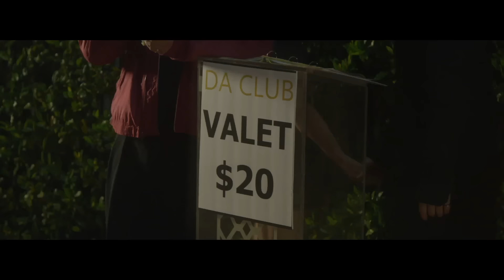WHISTLE WHILE I WORK IT (Chester See feat. Toby Turner with Wayne Brady)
The YOMYOMF Network presents the "Whistle While I Work It" music video. Chester See, Toby Turner and their crew get together for a night of clubbing, but it's hard out there for a YouTuber when you got no money or game. But they have a secret weapon: dance moves that will literally blow people away. Special appearances by Wayne Brady, Tony Hawk & Pauly Shore.

LYRICS:

A few drinks at the house gotta get that buzz going
Cause I can't afford the club drinks that they're pouring
Valets 20 bucks so I'll find me a meter
It's 5 blocks away but the parking is cheaper

I walk straight up to the bouncer
got the flyer in my hand
said I didn't bring the ladies
but I brought my favorite friends
He doesn't say a word
He just points us to the back
like he thinks we'll wait in line
No no we aint having that

Cause I know somebody who knows somebody who knows somebody who knows
I know somebody who knows somebody who knows somebody who knows

I whistle while I work it
I whistle while I...

4 out of 5 make it in hours later
sobered up over-heated and can't find a waiter
We dance up on some girls but they're blockin us out
I could win them with words but the music's so loud (Hey what's your name? / Come on Tell him!)

Afraid to use the toilet I'll get vomit on my pants
and I never tip the bathroom guy that helps me dry my hands
Hey that guys got a table we can drink up for a while
till they notice we've been moochin and get kick kicked out in style

Fellas say ho and ladies say owwww
You stepped on my foot!  Ice'll bring it right down
Datin foreign girls, last name no vowels
Rock the tight T, Black Simon Cowel

wanna throw my hands up jump jump
But it's too cramped to Krump. I might bruise my junk
See I know where to go no shenanigans
Just new fake noses and Kardashians

Hey girl let me in this VIP
"scuse me who are you supposed to be ?"
I'm Wayne Brady from your tv screen
Do I have to choke a bitch? Now do you believe?
Oh! I loved Whose Line and I watch your gameshow!
Then you'll hook a brother up?
Um lemme see...no!